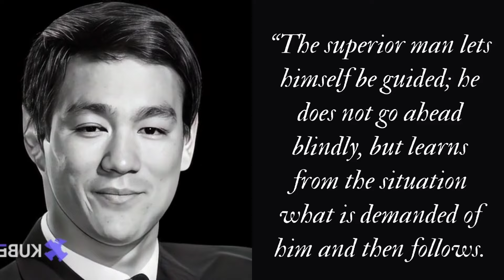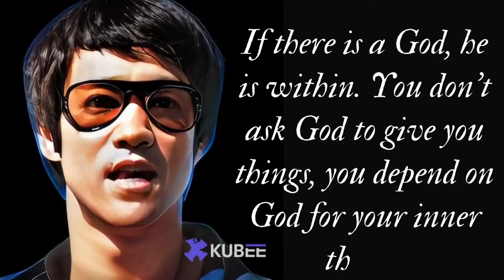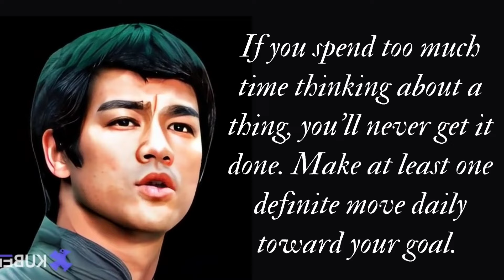BRUCE#LEE#FAMOUS#QUOTES#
THE#BRUCE#LEE#FAMOUS#QUOTES#
2023
These Bruce Lee quotes will inspire you to be the best, most fighting version of yourself, whether you're a martial artist or just trying to get through today on top of your game.
Bruce Lee was one of the greatest martial artists ever, while also being one of the most humble. Lee was constantly seeking to better himself and seek mastery, which he believed was only achieved through continuing to work on one's self.
Credits:
Pictures: internet.
Ai generator: kubee. Com
Quotes: google (internet)
Credits of the images and music used in this video do not go to mine but that goes to their respected owners.If you have any issue please contact me I shall remove it from the video.
Nayan Moni Das.
Chabua.